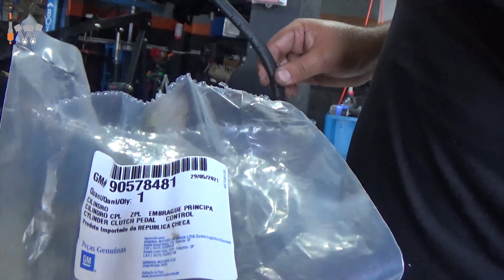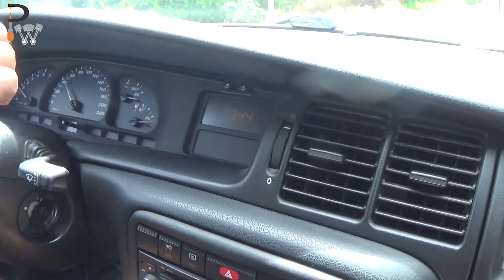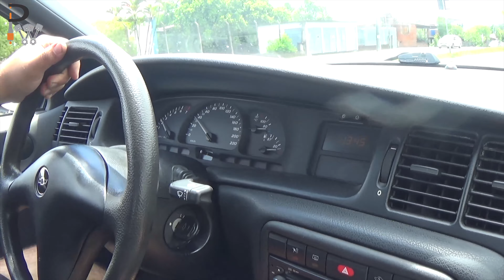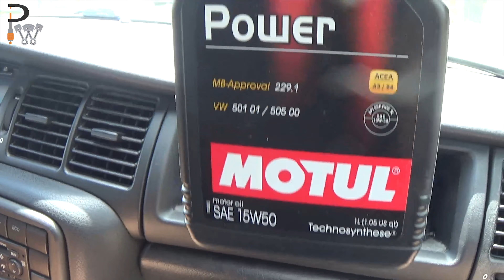Vectra GLS revisão com corretivas e periódicas. Parte 2